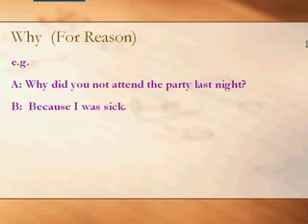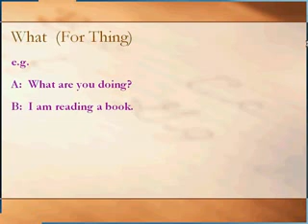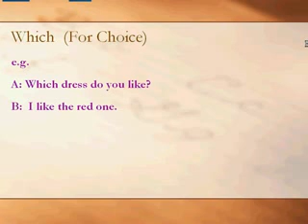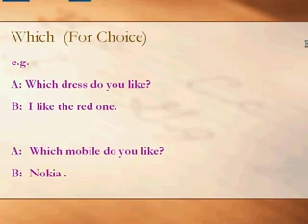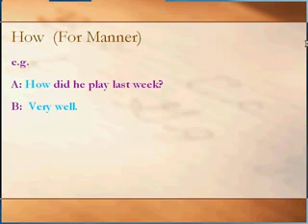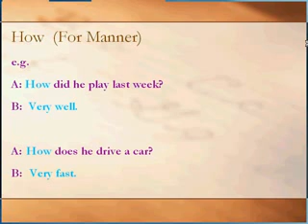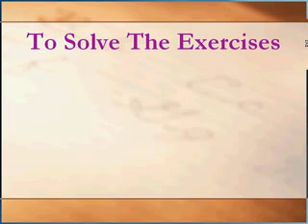Unit 30: Asking Questions Using WH Words Part 2 (In Urdu)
In this lesson we shall learn different WH Words  to ask Questions